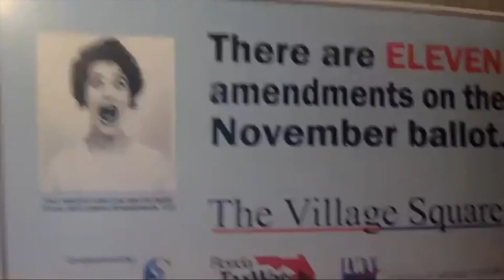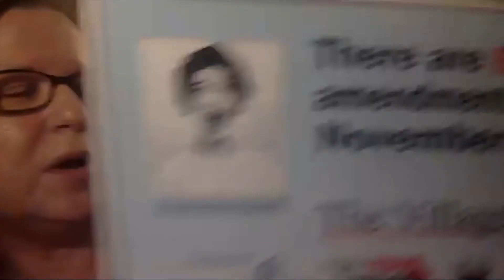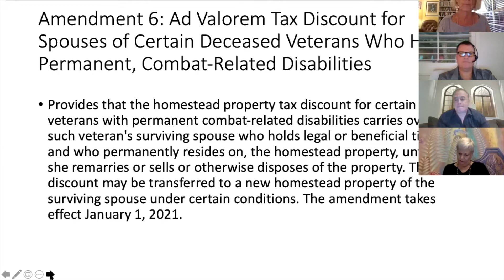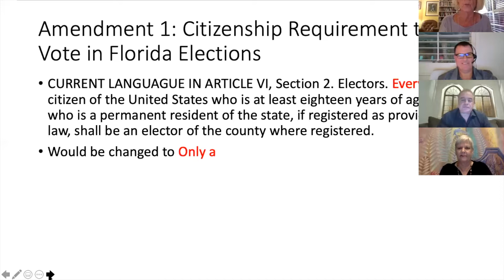Constitutional Amendments 101 (2020)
Gearing up for the November election, The Village Square is diving into three of the six constitutional amendments on the ballot (2, 3 and 4). The amendments, if passed by a 60% supermajority, will be added into the Florida constitution. Join us as our panelists discuss the pros and cons of increasing the minimum wage, opening up the state’s primary system, and introducing an additional election cycle for prospective constitutional amendments.

Amendments 1, 2, 5, 6 eventually passed.

Originally aired Sept. 29, 2020